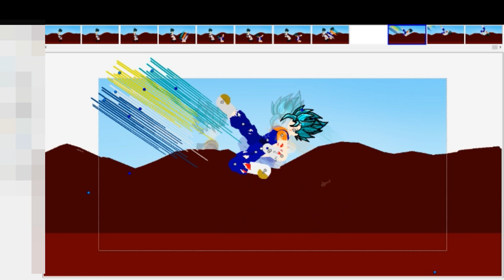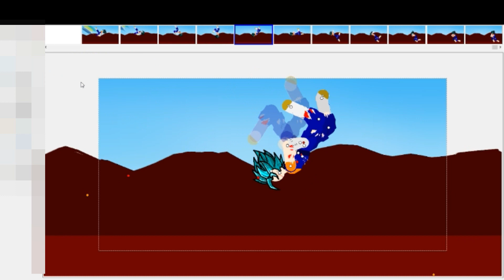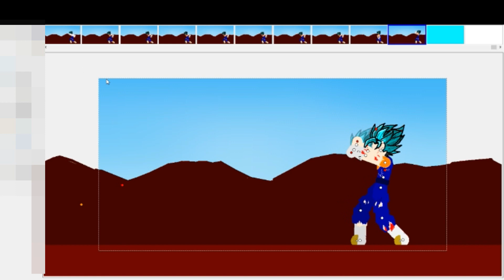Speed animator #2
Pronto la animacion completa